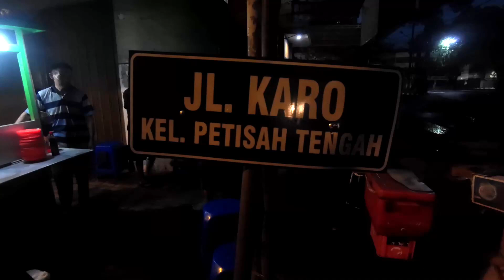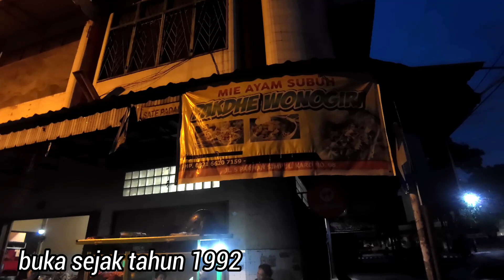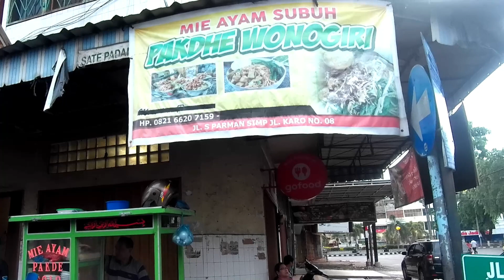MIE AYAM WONOGIRI PALING LARIS DAN TERLEGEND DI MEDAN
lokasi :
MIE AYAM SUBUH WONOGIRI
Jl. Karo simpang S parman, Medan
dagang jam 03 pagi -  08 pagi

Saya me review kuliner berdasarkan saya sebagai pencinta dan penikmat kuliner semata dan selalu menekankan beberapa testimoni pelanggan di setiap konten saya tanpa adanya gimick atau setingan.. kenapa...??? karena enak menurut saya belum tentu enak di lidah orang lain.
Saya lebih mengutamakan RASA
SALAM ASLI MANTAB

terima kasih sudah menyaksikan video ini, mudah mudahan bisa berguna dan bermanfaat,  dukung terus channel ini agar saya tetap bersemangat memberikan informasi informasi dengan cara LIKE, COMMENT, SHARE & SUBSCRIBE dan jangan pernah lupa menyalakan  loncengnya agar kalian selalu menjadi yang pertama mendapatkan notifikasi dari setiap konten konten terbaru yang saya upload

support :

Feiyu Pocket
Fimi Palm 2
Synco G2
Sony ICD-px240 digital voice recorder
Filmora Wondershare